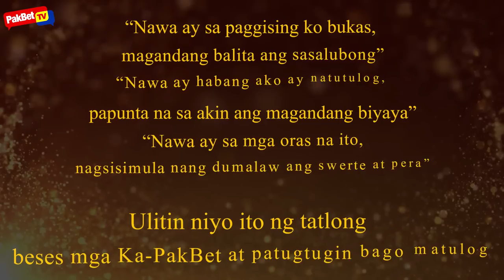[HINDI ITO BIRO] Magkakaroon Ka Ng BLESSINGS Bukas Kapag Pinatugtog Mo Ito Bago Matulog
I-relax ang iyong katawan at isipan. Humiga sa kama at ipikit ang mga mata at Patugtugin ito bago ka matulog.

Panuorin ang video para sa buong detalye.